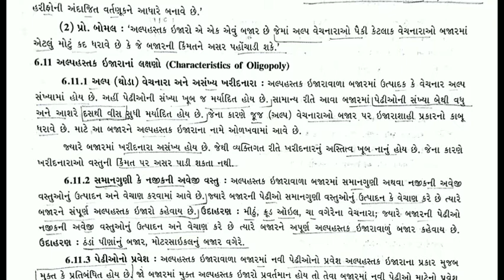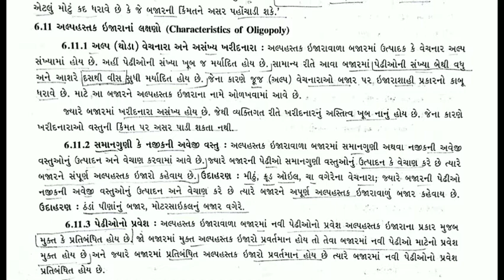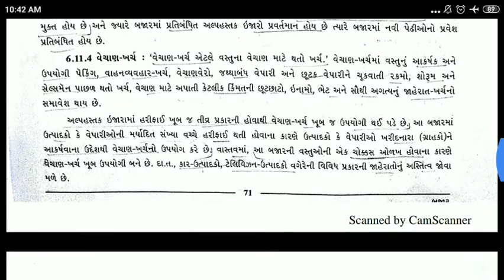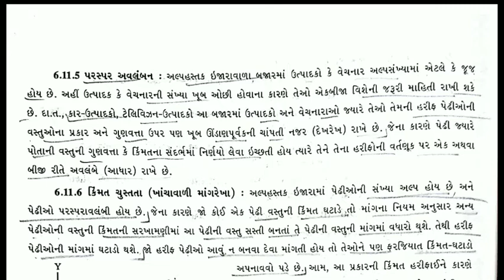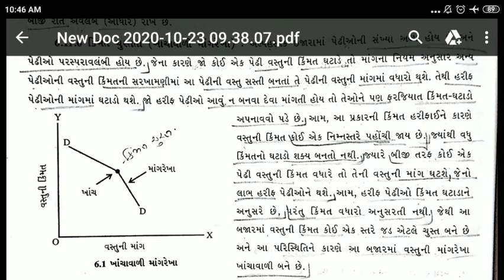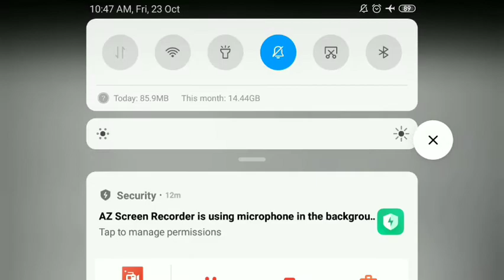Lecture 05 Economics chp 06,11A/C